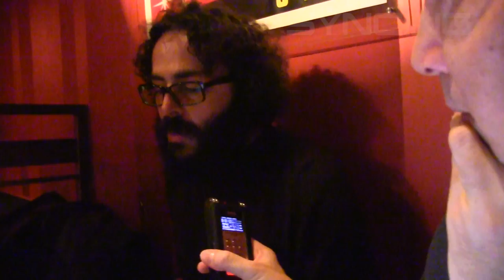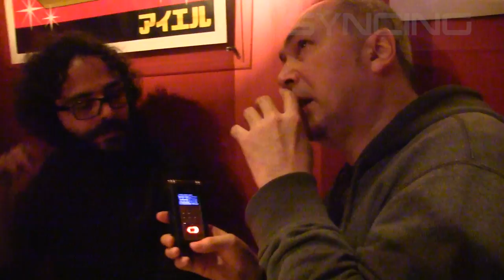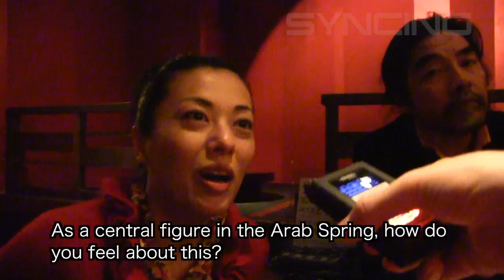Interview with Tunisian activist Slim Amamou "over a beer" in Tokyo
In March, 2012, Japanese journalist Morley Robertson and friends met with Tunisian activist Slim Amamou for "a beer" in Tokyo.  The gathering became an impromptu interview about the Arab Spring.  Mr. Amamou suggests that the Jasmin Revolution was only the beginning, and that there is more to come.  To preserve context of the discussion, this interview is being released without edits.

2012年3月、ジャーナリストのモーリー・ロバートソンと仲間達がチュニジアの活動家スリム・アマモウ氏と「ビールを一杯」飲みに待ち合わせをし、そのまま即席のインタビューとなりました。アマモウ氏によれば「チュニジアの革命は、まだ始まり」だそうです。お話の流れを保つために無編集のロング・インタビューとして公開します。

2月チュニジア革命をモーリー・ロバートソンが解説した記事（2011年2月）